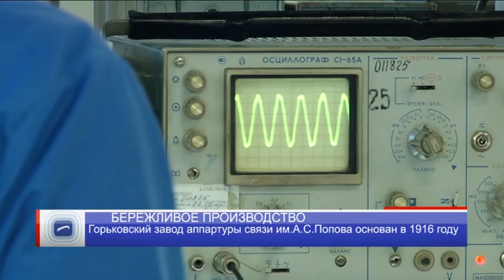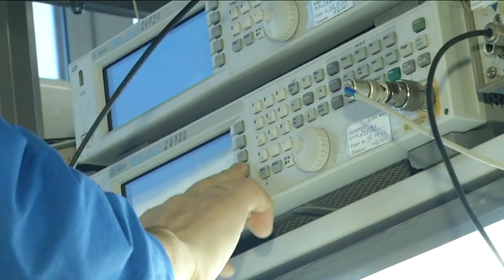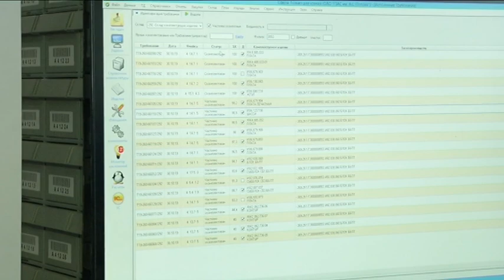БЕРЕЖЛИВЫЕ ТЕХНОЛОГИИ | ГЗАС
Программа "Послесловие.События недели" на ТК Волга, Сюжет от 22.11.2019 г